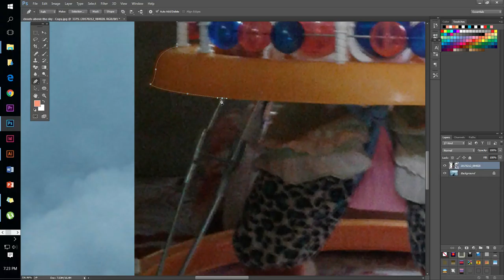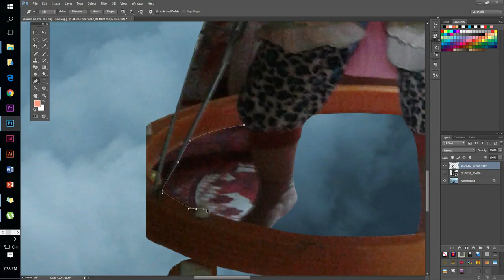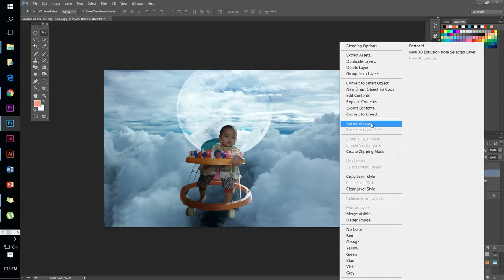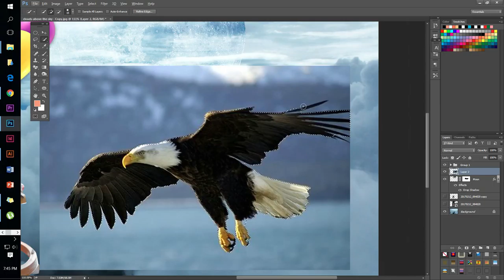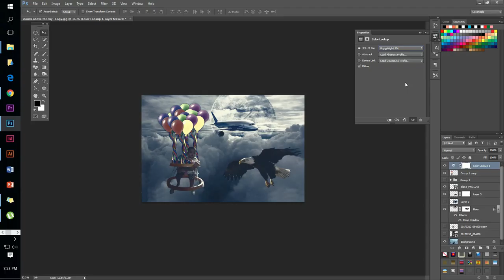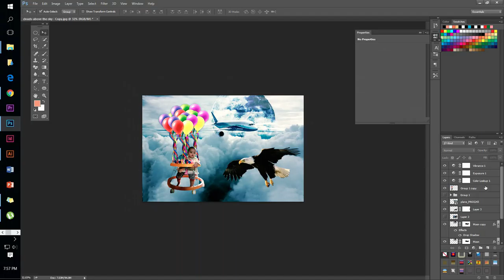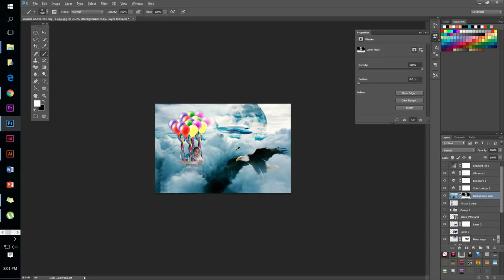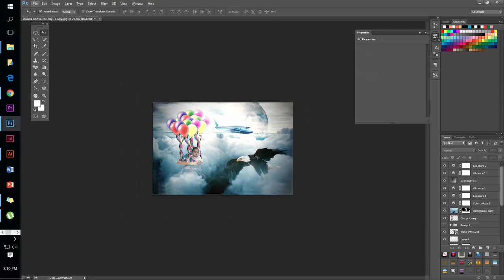Image Edit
manipulation. image edit, image